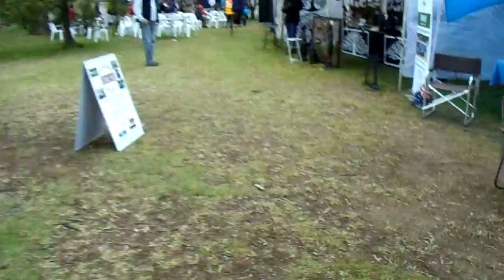Diamond Creek Town Fair 11